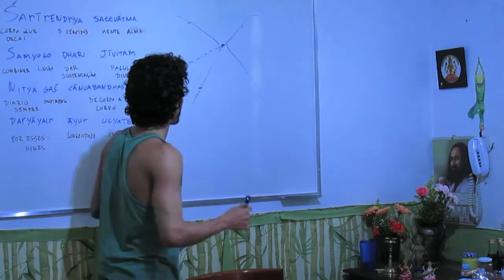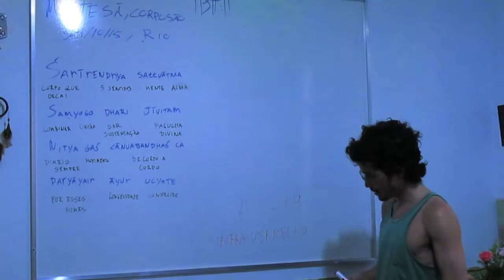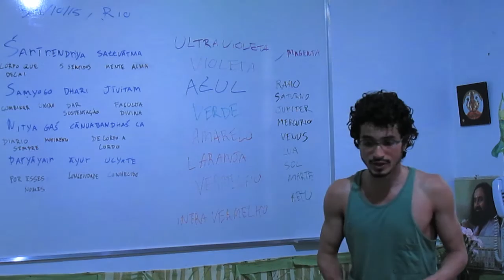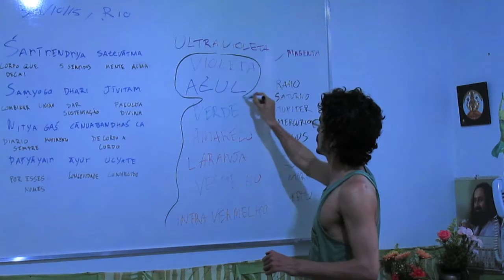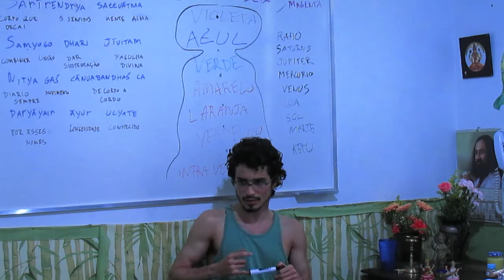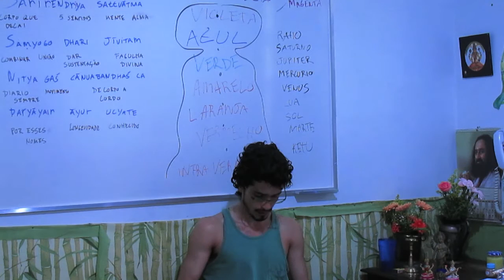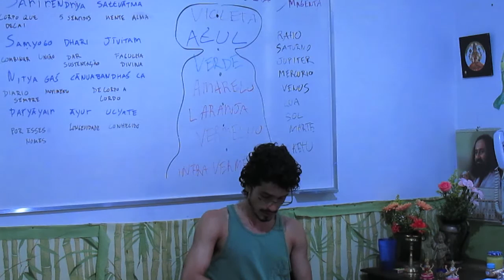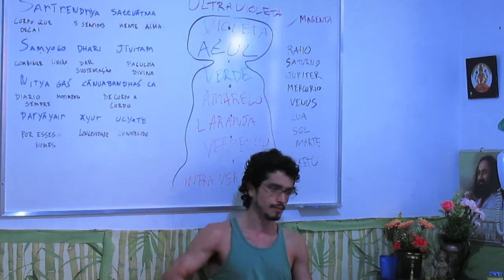Chakras: Cultura, Saúde e Psicologia: Corpo São & Mente Sã 13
Quer conhecer mais sobre como cuidar da sua psicologia com auto-conhecimento e garantir um corpo saudável emocionalmente?

Neste video: Funções espiritruais, fisiologicas e psicologicas das terapias utis e  o funcionamento dos cristais, explicação dos chakras na perspectiva vedica, ayurvedica e astrologica